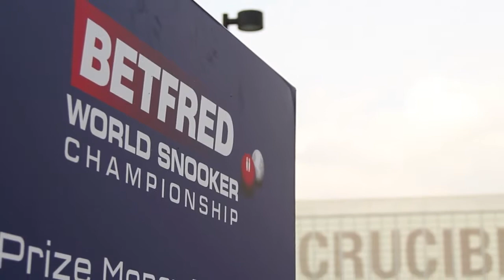Sheffield City Region HS2 Ambassadors Dan Bates Sheffield Theatres HD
Dan Bates of Sheffield Theatres gives his thoughts on HS2 - looking at how it will help theatres such as the Crucible and the Lyceum grow their audiences and attract new creative talent to the region. Get on track for HS2 and show your support